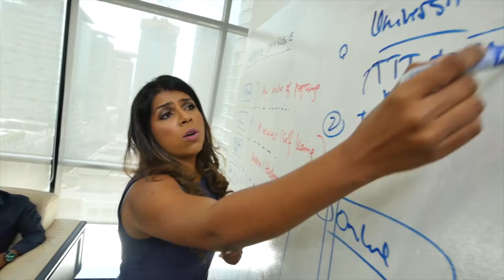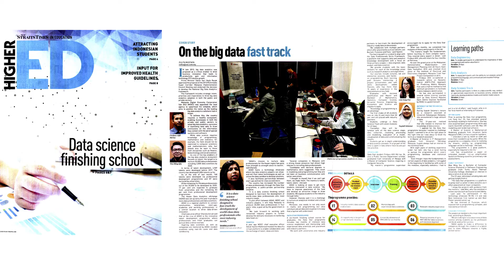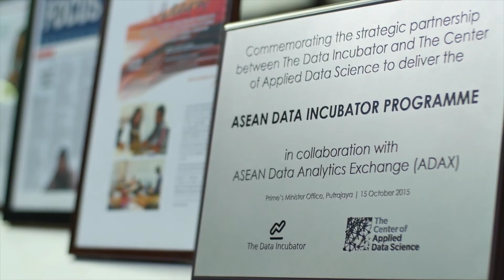Achievements of Sharala Axryd - Founder of The Center of Applied Data Science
With a passion for data science and over 15 years of experience in the telecommunications field under her belt, founder of The Center of Applied Data Science, Sharala Axryd is leading data-driven business transformation and driving the benchmark for data science education in the ASEAN region while championing the science, technology, engineering and mathematics (STEM) movement.

A thought leader in the data science space, she is a highly-sought after speaker for conferences with topics ranging from big data analytics to women in STEM. Featured in BFM Radio Producer Freda Liu’s book ‘Bursting Fixed Mindsets’ for being a gamechanger, Sharala has made it her mission to empower others to innovate by participating in thought-provoking speaking engagements, panel discussions and mentorship sessions.
She has also been recognized for her achievements as a visionary entrepreneur revolutionizing the landscape of Malaysia’s tech ecosystem by winning prestigious accolades such as the EY Woman Entrepreneur Of The Year 2017 Malaysia and placing among the Digerati 50 by Digital News Asia (DNA).